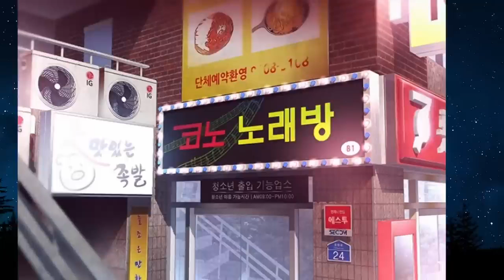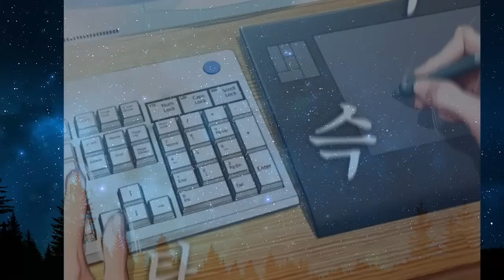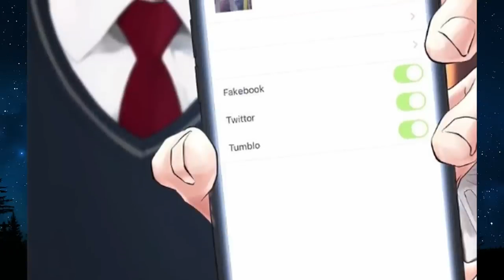A Old Man Turns 17 Again Then Claps All The Girls In School